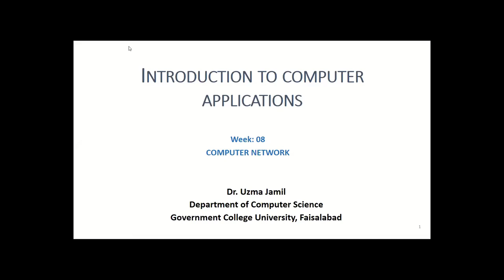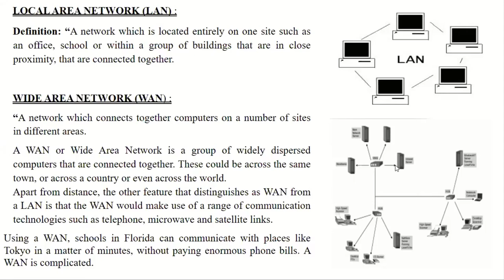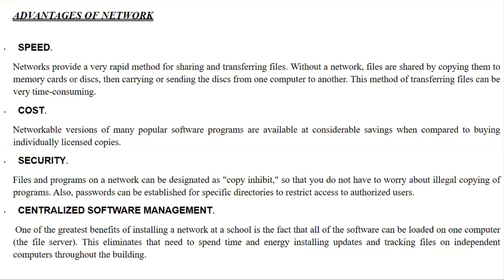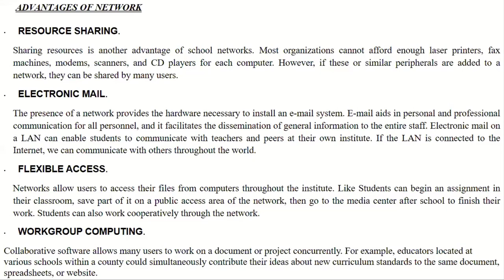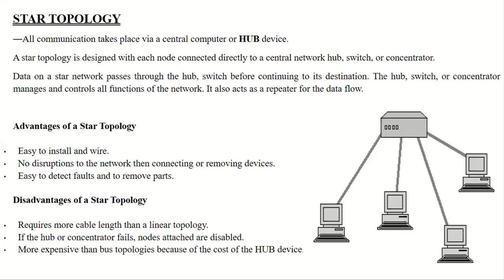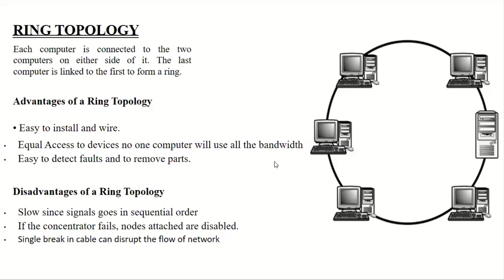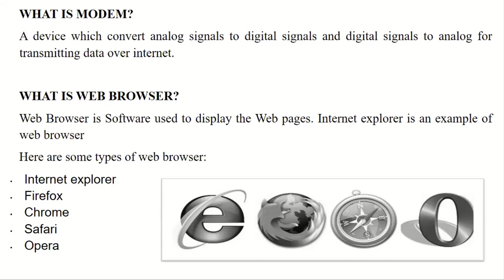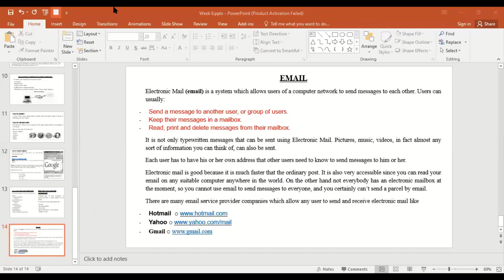Computer Application Lecture 13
This video is about computer Networks and Network Topologies.